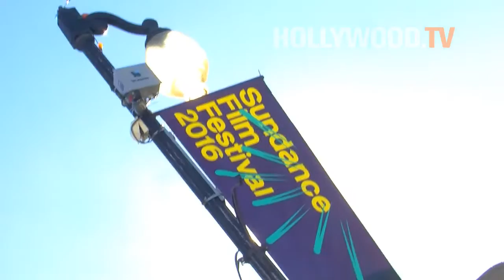Outlaws and Angels at Sundance - Hollywood TV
The cast of Outlaws and Angels attended the movie premiere at the Sundance Film Festival. The cast includes Chad Michael Murray, Francesca Eastwood and Frances Fisher. The film depicts what happens when bank robbers on the run invade the home of a frontier family, so they can hide out for the night. What happens next is an unexpected game of cat and mouse.